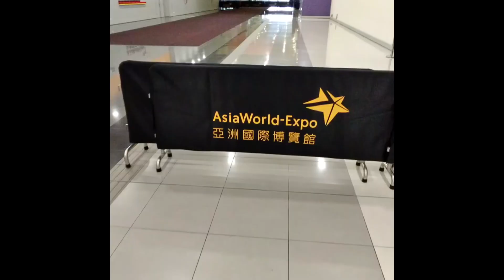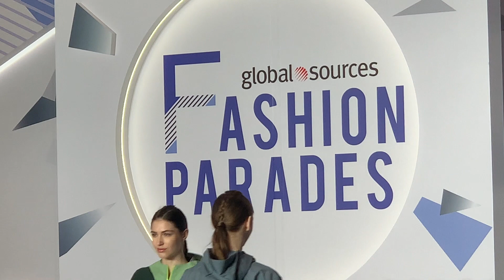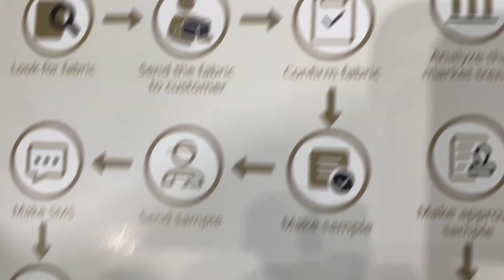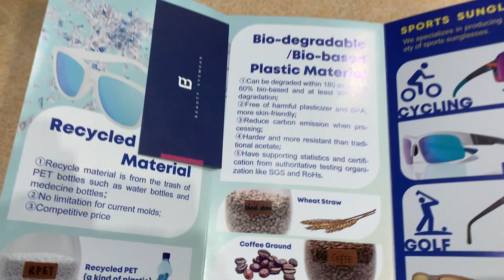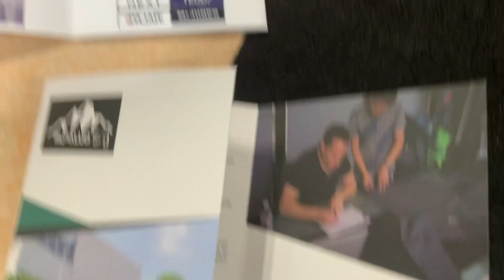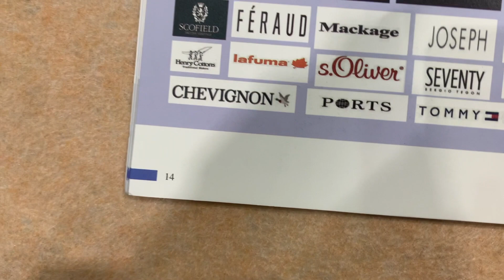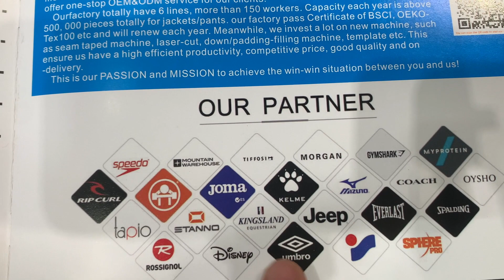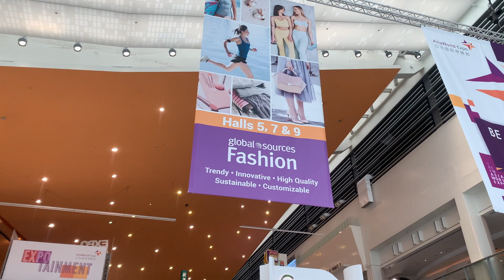WHAT YOU DIDN'T KNOW ABOUT HONG KONG ASIA EXPO SHOW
Let me take you through this event step step step.
make your own company!